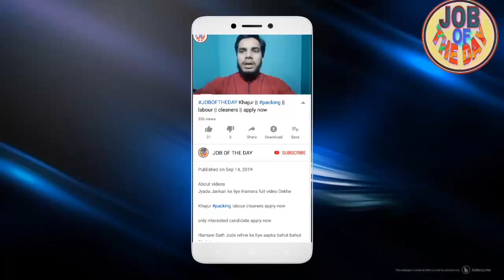JOBSINOMAN ! QATAR OMAN JOB ! VERY URGENT REQUIREMENT ! GULF RETURN FRESHER ! ALL PASSPORT EXCEPT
About videos

Calling number

Job search,
girl job
job searching
Classified job
Home jobs
job farmhouse
job hiring
driving jobs
job in London
welding jobs
vacancy
online data entry jobs
Restaurant jobs
job website looking for a
security job
visit visa
tourist visa
Ajman visa
Sharjah visa
Abu Dhabi job
room jobs
Mall jobs
mechanical Engineering
civil job
electrical job
10th pass job
12Th pass job
fresher jobs
driving
security guard
airport jobs
free job
food job
Azad visa
new requirement
new seeker
Dubai
shopping mall job
cook job
helper jobs
cleaner job
online
cook job
bike job
shop job
Job in Singapore
Civil engineer
For men
Labour category
Aluminium fabricator
Civil foreman
Masjid cleaning
Plumber
AC technician
AC mechanic
AC helper
Auto AC technician
Duct man
Aluminium fabricator
Civil helper
Electrical engineer
Construction labour
House driver
High salary jobs
Mechanical helper
Kuwait jobs
Packing helper
Packing job
Food packing
Employment visa
Direct selection
CV selection
Food packing
 apply now

Plz 🙏🙏🙏🙏🙏🙏🙏🙏🙏🙏🙏🙏🙏🙏